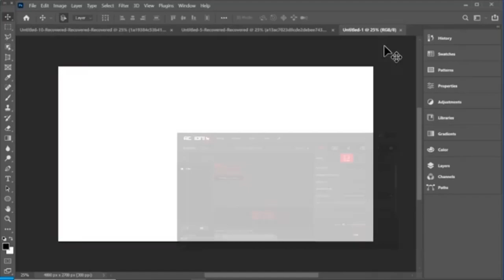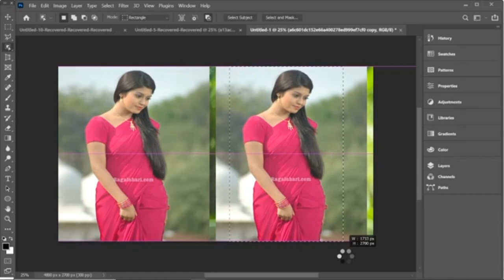Photoshop Tutorial : How to Change Background Using Channel Quicky Tool Blur Ep253